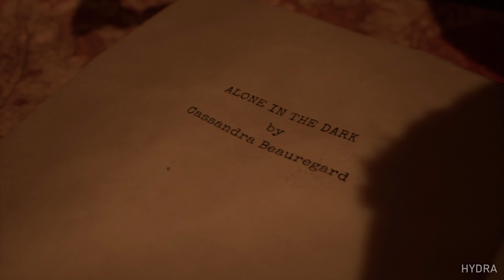ALONE IN THE DARK REMAKE Gameplay Walkthrough FULL DEMO (4K 60FPS PS5)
Alone in the Dark Remake PS5 Walkthrough Gameplay Full Demo

Name: Alone in the Dark Reboot
Developer: Pieces Interactive
Publisher: THQ Nordic
Platforms: PS5, PC, Xbox Series X/S etc.
Release Date: 25 Oct, 2023